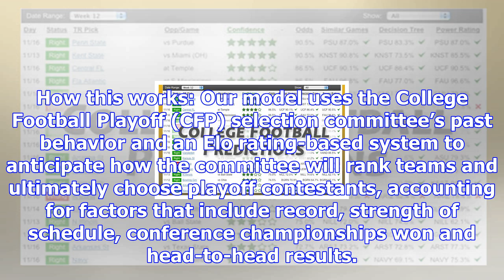2017 college football predictions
2017 college football predictions
How this works: Our model uses the College Football Playoff (CFP) selection committee’s past behavio...